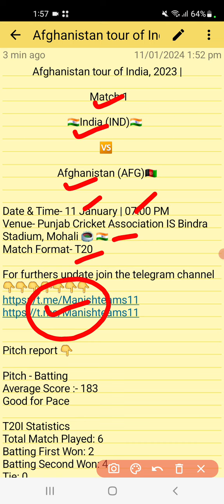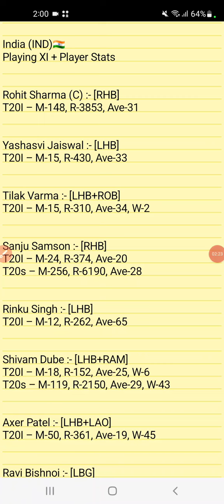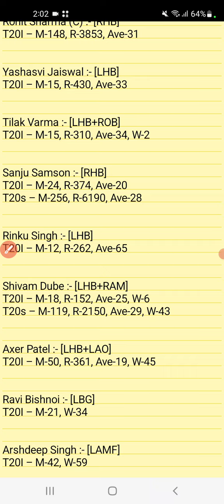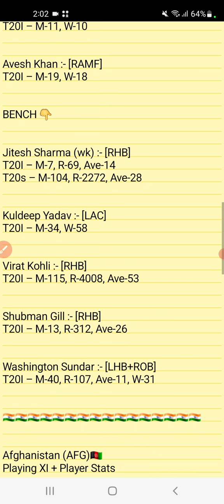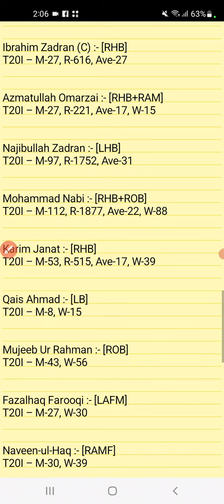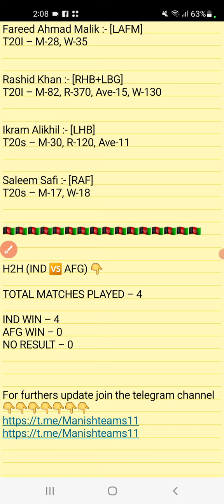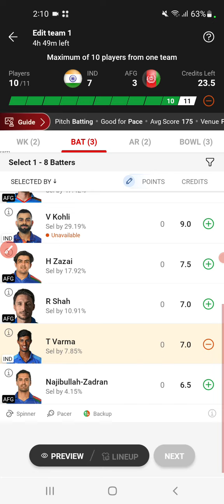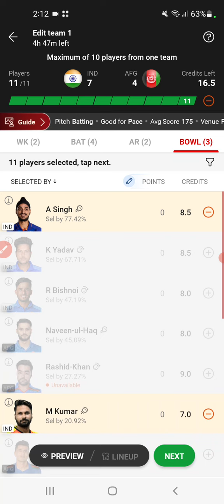IND vs AFG Dream11 Team IND vs AFG Dream11 Prediction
1. This analysis is based on my

2. Dream11 takes great care to comply with all central and state legislation in india to ensure that users are fully protected. Every contest on platform is carefully designed to comply with applicable statutes and regulations in india.

Manish teams11🌹🌹